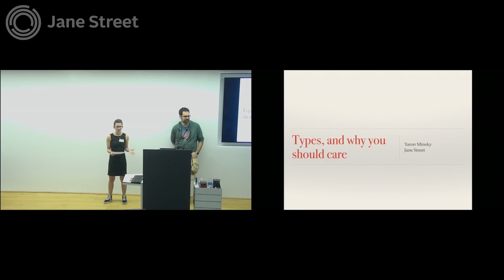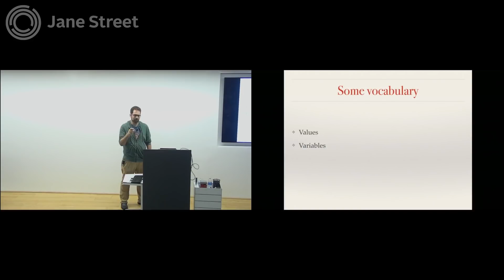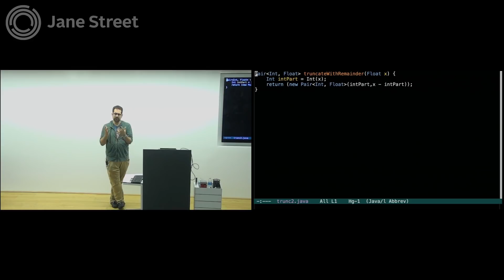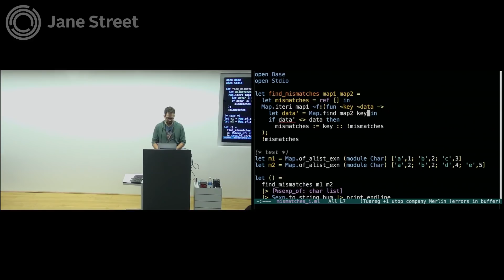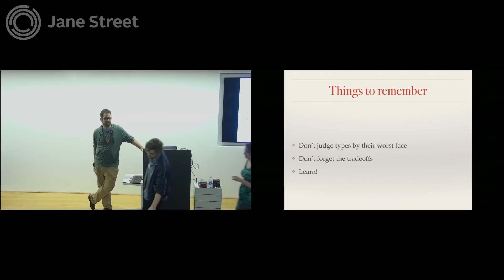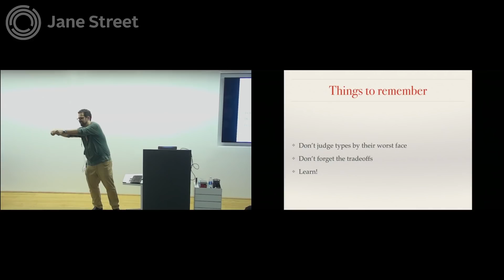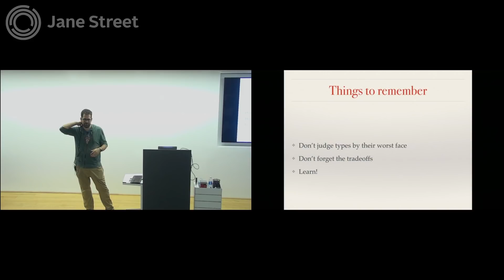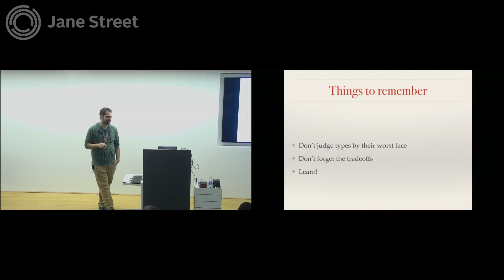Types, and Why You Should Care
There’s an endless debate online between advocates of typed and untyped programming languages (or statically and dynamically typed languages). These conversations often shed more heat than light, so in this talk, Ron will try to give a flame-free introduction to the practical role that type systems play in software development.

This talk is informed by the work done at Jane Street in OCaml, but he'll discuss the question in broader terms, discussing the history of typed and untyped languages, what it means for a language to have a type system, and what tradeoffs there are between typed and untyped languages. He'll also discuss how the role of types changes as your systems and dev teams grow, and how this depends on the nature and level of sophistication of the type system itself.